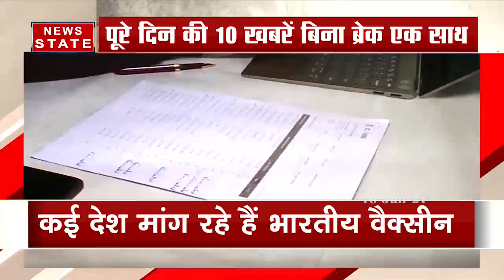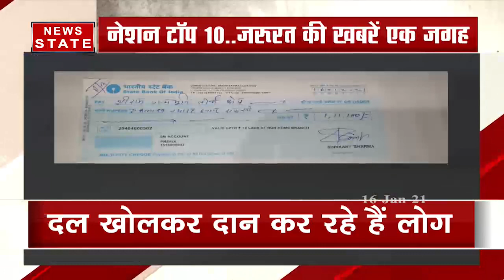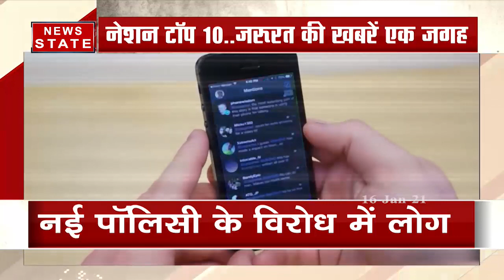Corona Vaccination के साथ देश भर की 10 बड़ी खबरें देखें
News State Apps डाउनलोड करें:
Download Android and iOS Apps for more updates: